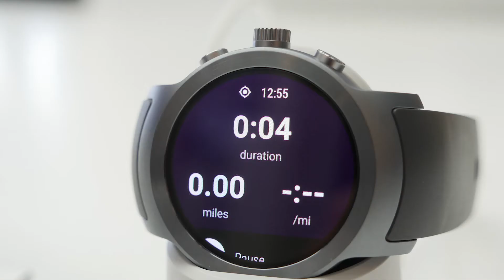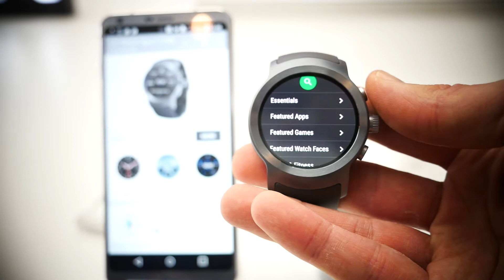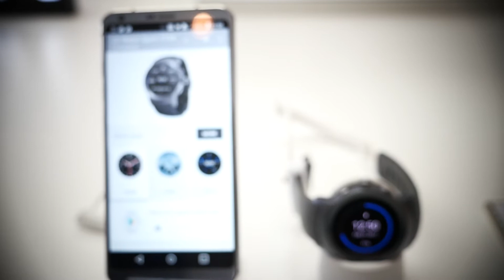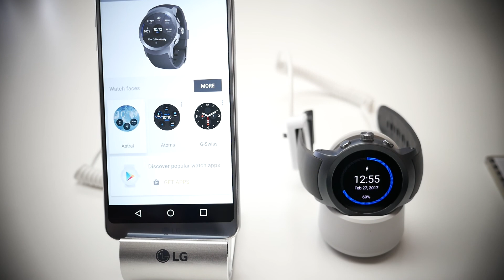Prise en main de la LG Watch Sport | MWC 2017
Google a annoncé en début d'année Android Wear 2.0, la nouvelle version de son OS destiné aux smartwatches. Avec ce dernier, la firme a annoncé deux smartwatches, dont la LG Watch Sport. Voici la prise en main.